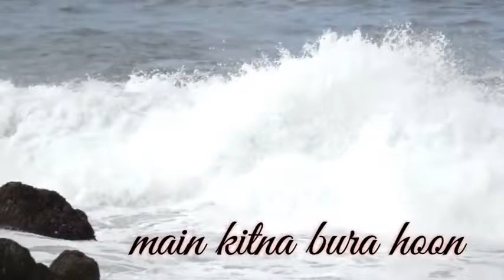Gunahon ki Adat Chora Mere Moula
Video from Manipulat Turf